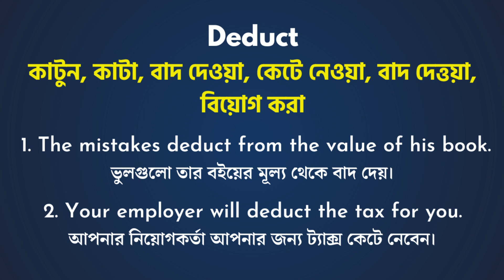Deduct Meaning in Bengali / Deduct শব্দের বাংলা ভাষায় অর্থ অথবা মানে কি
এই ছোট ভিডিও তে আপনারা জানতে পারবেন Deduct Meaning in Bengali / Deduct শব্দের বাংলা ভাষায় অর্থ অথবা মানে কি ইংলিশ শব্দের বাংলা মানে  জানতে  চাইলে আমাদের চ্যানেল দেখতে পারেন